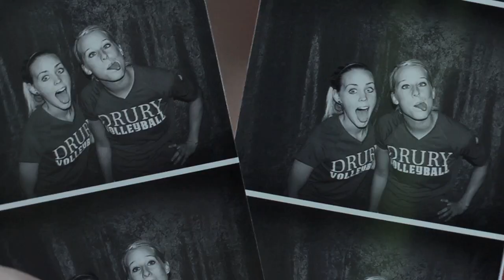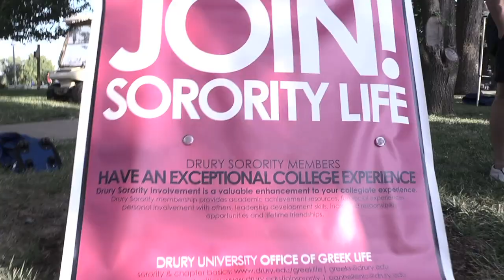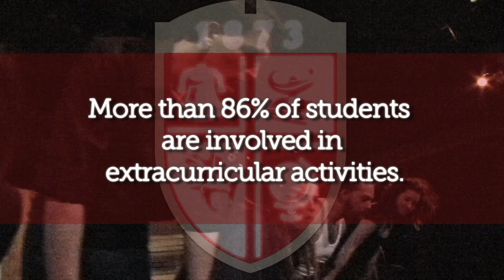Drury University: Come to Drury. Be a Panther.